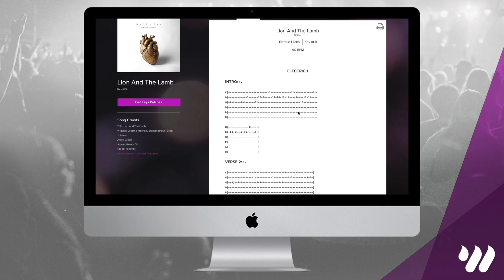Canvas And Clay - Pat Barrett - Electric Guitar Tutorial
Hey guys, this is a demo of a full electric guitar, acoustic, and bass lesson for Canvas And Clay by Pat Barrett! Get FREE access to this full tutorial and lesson, chord/number charts, and tabs for this song